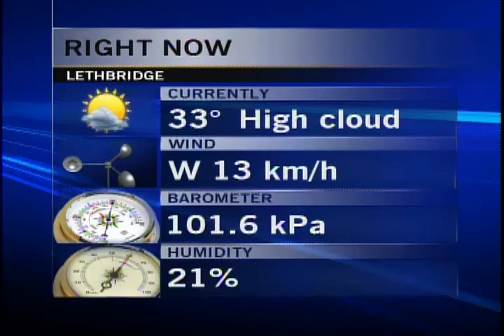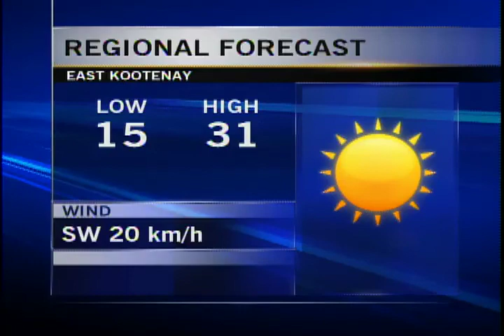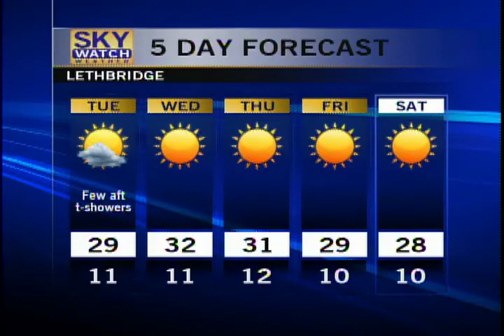CTV Lethbridge Weather August 6, 2012